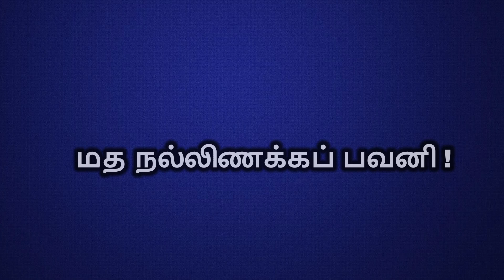மத நல்லிணக்கப் பவனி || மேட்டுப்பட்டி உயிர்த்த ஆண்டவர் தேர் பவனி || Dindigul Diaries || Pasumai TV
மேட்டுப்பட்டி உயிர்த்த ஆண்டவர் தேர் பவனியின் போது திண்டுக்கல் ஸ்ரீ கோட்டை மாரியம்மன் கோவில் நிர்வாகிகளுக்கு மரியாதை செய்யும் நிகழ்வு மத நல்லிணக்கத்தை போற்றுகிறது.